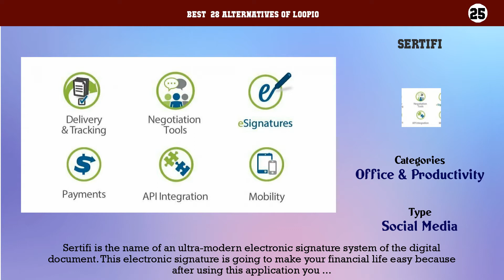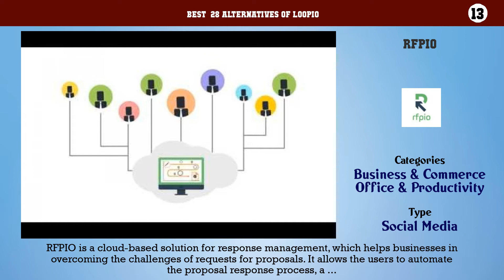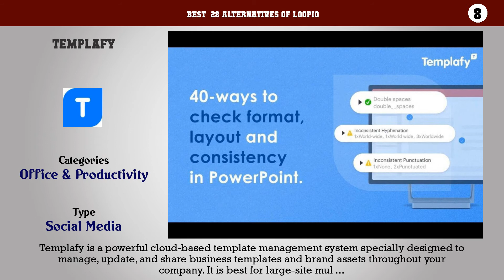Loopio | Best 28 Alternatives of Loopio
Best  28 Alternatives of Loopio

28. DocuSign
27. Adobe Cloud eSign
26. RightSignature+
25. Sertifi
24. CudaSign
23. PDF Sign & Seal
22. E-Lock
21. HelloSign
20. Legalesign
19. AssureSign